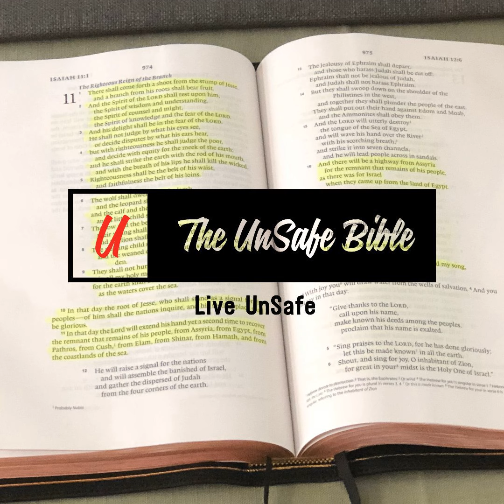Whole Lot of Shaking Going On Part 3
People often like to pick and choose what scripture they want to read rather than giving equal attention to every book. Trust me, I get it, some of the books are tougher to understand than others. You may think that Revelation is one not to worry about because surely it won’t happen in your lifetime. Well, I’d encourage you to think again and consider the way that current events are lining up with prophecy. In today's message, Pastor Ken explores the unsettling truth that the rapture is likely closer than you may think.